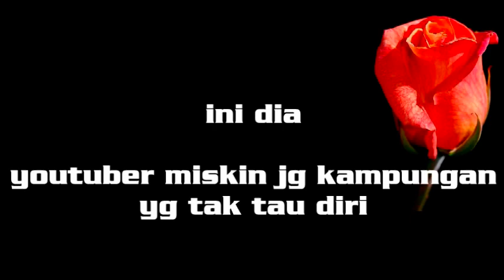Woiii...Youtuber Miskin setaaan...! banyak kali gaya Kau...! kayakk ba.....bi pun Kau kulihat..!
youtuber pemula yg satu ini bergoyang menghilangkan stress kehabisan akal cari konten. hah hah. hahhhhh.